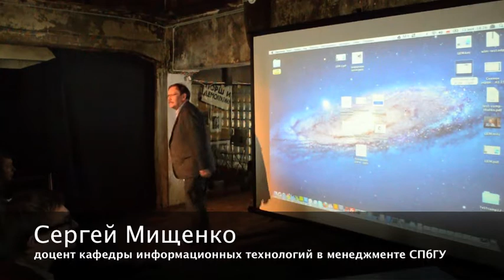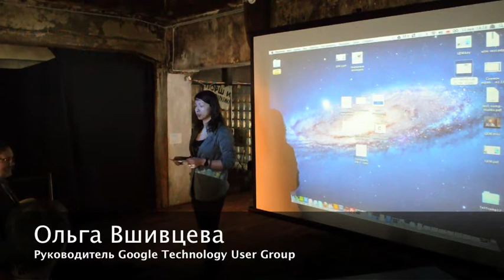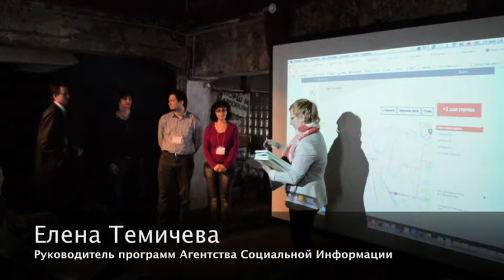Церемония вручения наград ТеСТ-кэмпа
Объявление победителя ТеСТ-кэмпа, мнения жюри, награждение.